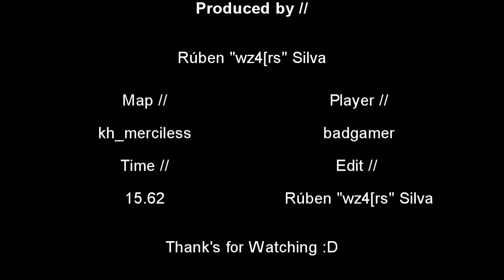badgamer - kh_merciless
Movie by wz4m0
Starring by Badgamer
Map : kh_merciless
Time : 15.62
I got this time after 4 - 6 hours of working out.